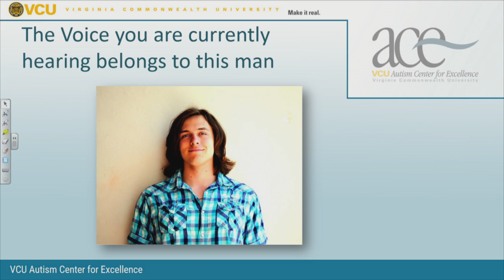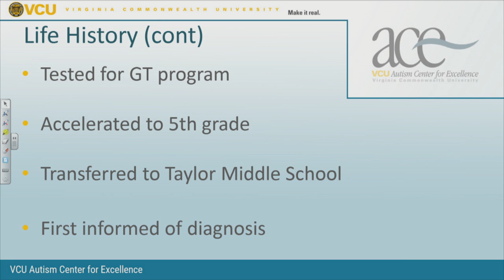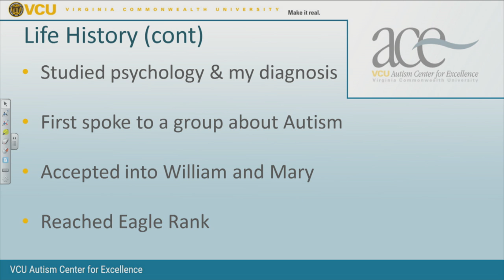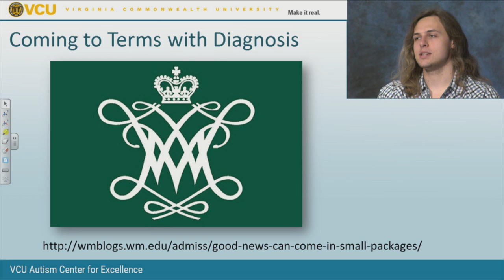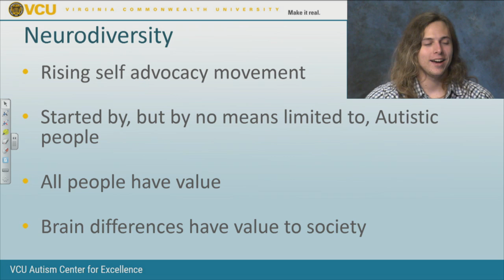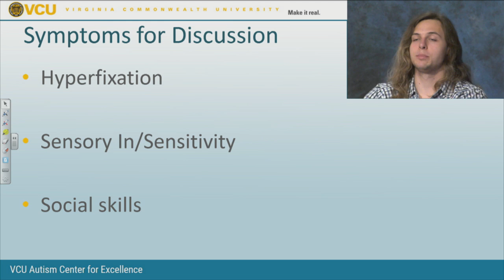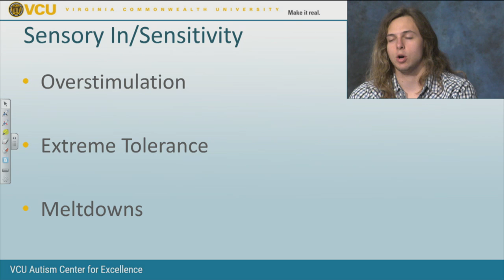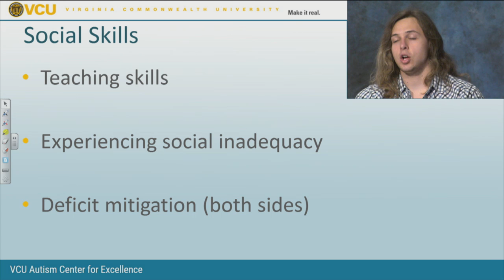A Strange Story from a Strange World: My Life & the William and Mary Neurodiversity Student Group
By Joel Carver

I will discuss how I became who I am today and the path I took to be a William and Mary student in the center of the first college-supported Neurodiversity group in the nation.

Joel Carver is a rising Junior at the College of William and Mary and a Neurodiversity advocate.  He was diagnosed with Asperger’s Syndrome (now ASD) at a young age and discovered his condition in depth his senior year of high school.  He opened up to the world after presenting about Autism to his Freshman hall, and shortly afterward began discussing the subject with prominent scholar John Elder Robison, who is also a member of the Neurodiversity Group at the College of William and Mary.